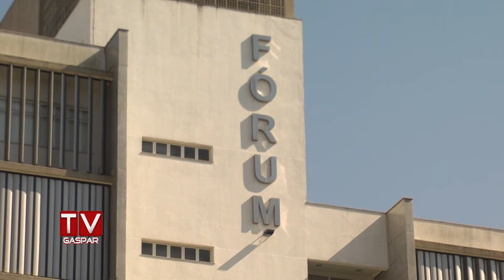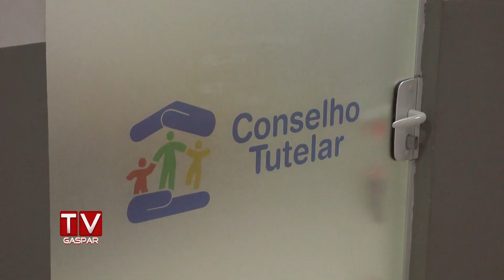Em 2021, Gaspar registrou 27 casos suspeitos de abuso sexual em crianças e adolescentes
Nesta terça-feira (18), é lembrado o Dia Nacional de Combate ao Abuso e Exploração Sexual Infanto-Juvenil. Em Gaspar, conforme o Conselho Tutelar, apenas em 2021, foram 27 casos suspeitos – sem considerar os casos que não são denunciados. Outra característica que chama a atenção é que grande parte dos crimes é praticado por familiares próximos. Exemplo disso é que, semana passada, um avô foi condenado a 20 anos de reclusão em Gaspar por estuprar a própria neta, que à época tinha 12 anos de idade.